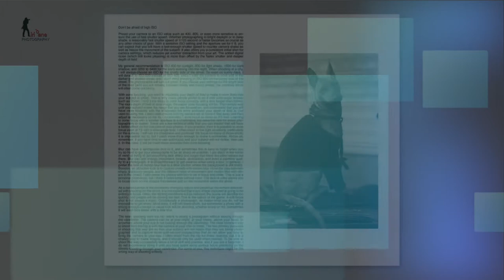Urban View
Excerpt from my photo book about street scenes in the urban environment.